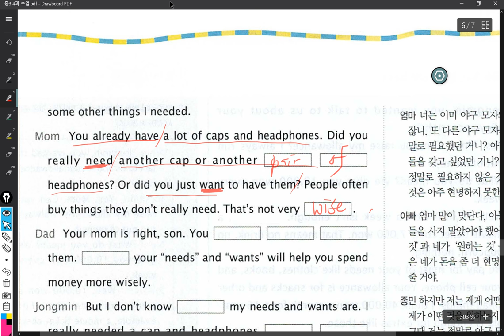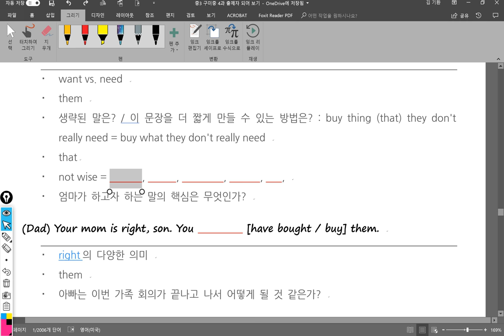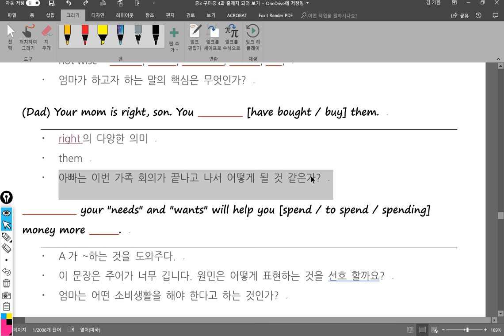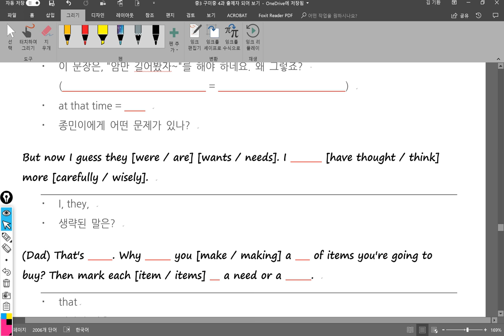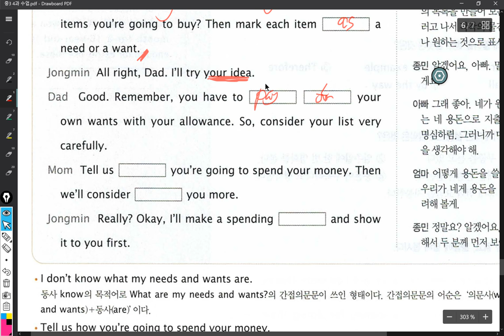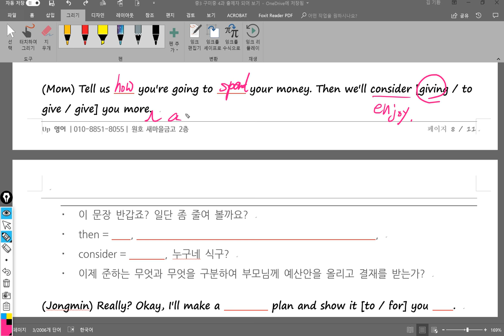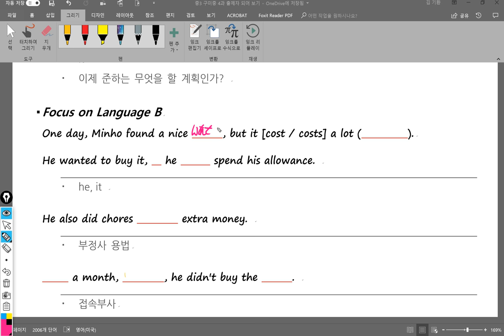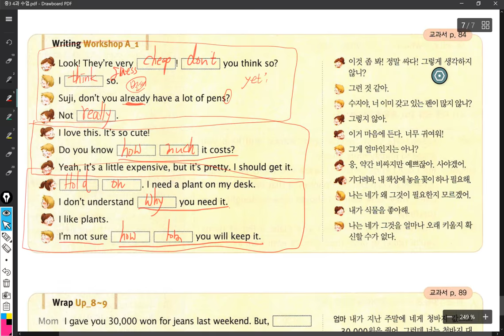중3 2018 05 31